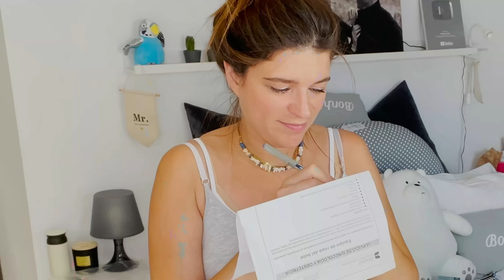HACIENDO LA MALETA DEL HOSPITAL PARA EL PARTO DE SOFÍA! OMG NO ME CIERRA!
HOLA BOMBONES!!!
- Consigue los Nuevos YouPods 3 (Código 50%: RAKI)

Aquí tenéis el vídeo HACEMOS LA MALETA DEL HOSPITAL PARA EL PARTO DE SOFÍA!! en YOUTUBE! espero que os guste y que lo disfrutéis!

Os dejo el Link de mi último vídeo de YOUTUBE de  VLOG 24H VAMOS DE VERBENA DE SAN JUAN!!!

OS DEJO EL LINK  DE MI LIBRO "SOLO APTO PARA BOMBONES"